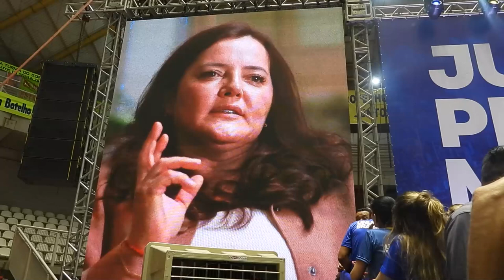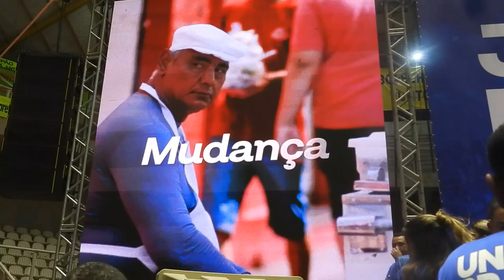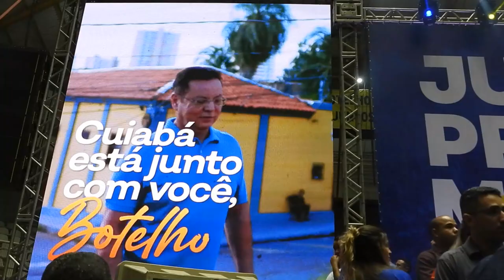Convenção União Brasil entrevista Mauro Mendes